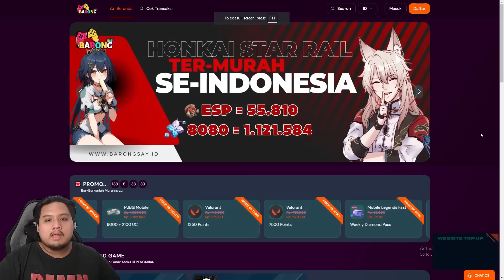JANGAN SKIP SPARKLE??! Support Wajib Acheron??! 🤔 | Honkai: Star Rail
Kalian bakal gacha Sparkle ga nih?? 🤔

Giveaway: Seperti biasa giveaway 10x Supply Pass waktu gacha brutal Jiaoqiu nanti ya guys!! 😁

bot:
!joget
!jokibang
!absen
!specpc
!commands